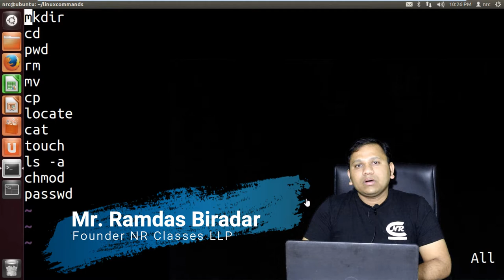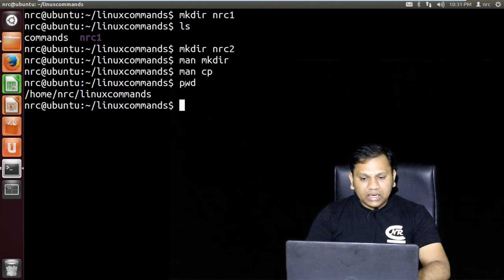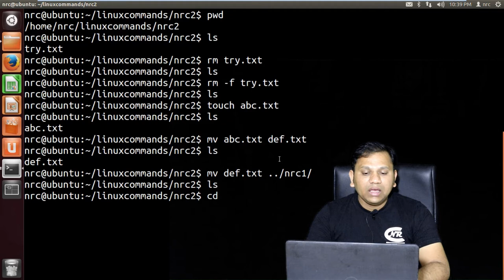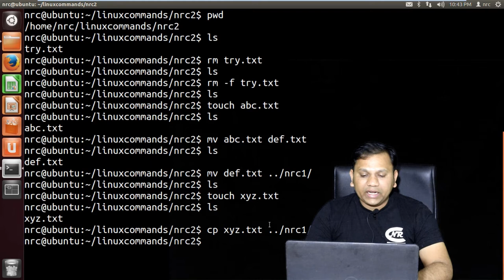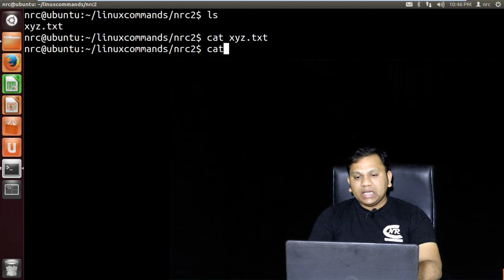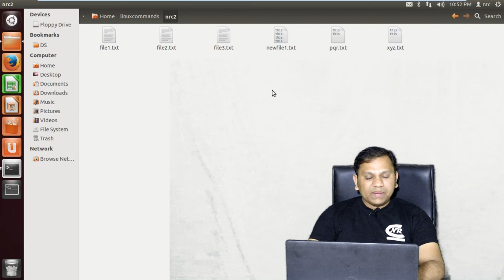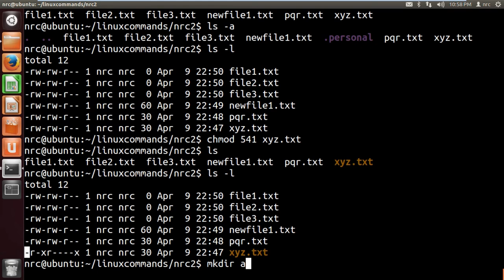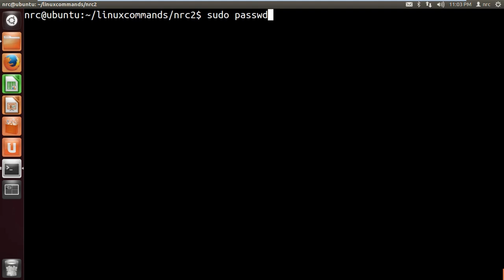Important Linux Commands | Basic Linux Commands [in Hindi]